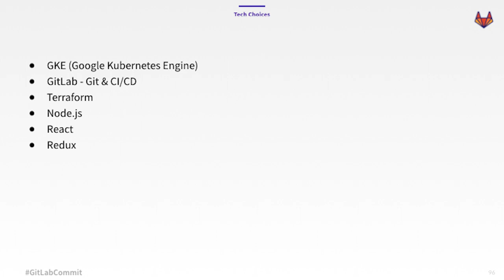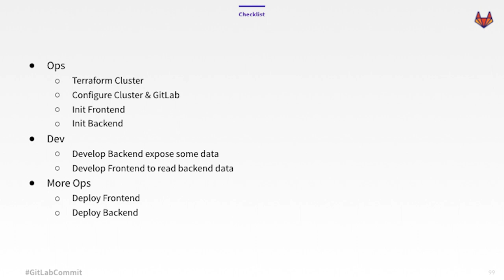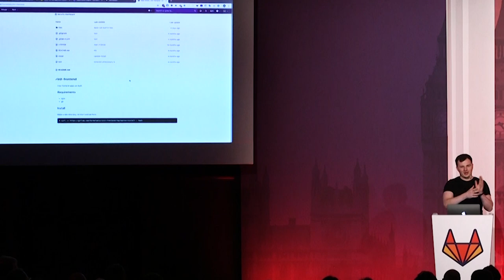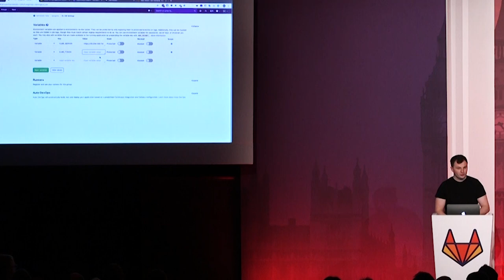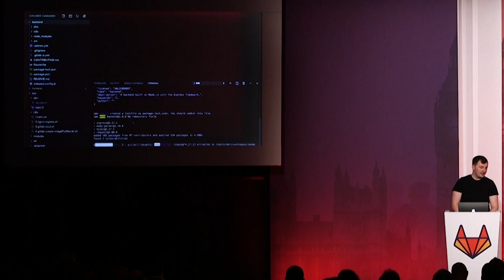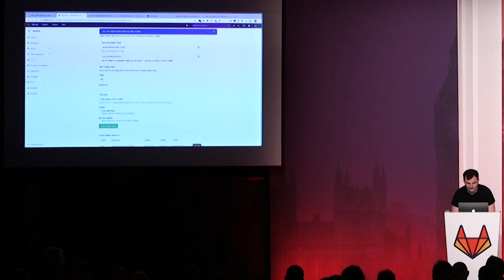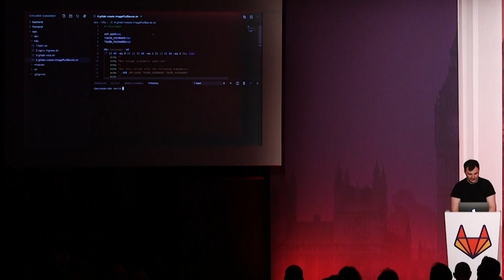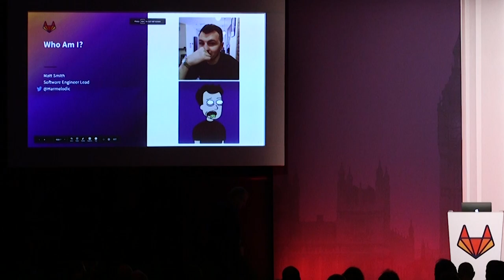Commit London 2019: Zero to K8s as Fast as Possible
A modified version of a previous talk about a success story from moving off PCF to Kubernetes, Matt goes from no code and no infrastructure to having a functioning Proof of Concept application with frontend, backend and database, all running on Kubernetes as fast as he can, using GitLab and some open-source scripts & tools.

Speaker: Matt Smith, Software Engineer Lead | OSCE Team @ Capgemini UK